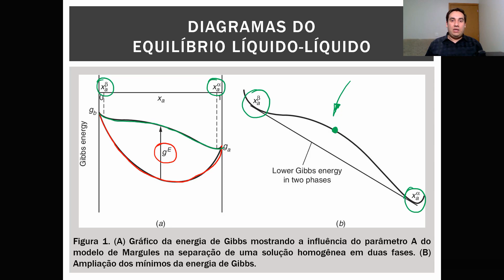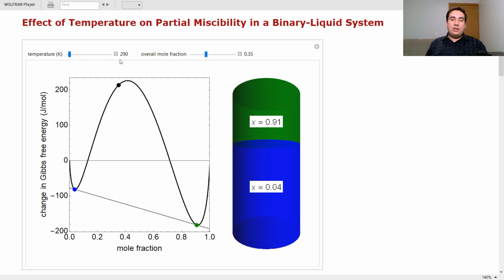AULA 22 (PARTE 2) - A Minimização da Energia de Gibbs em um Equilíbrio Líquido-Líquido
Neste vídeo, você aprenderá a verificar o comportamento da curva de energia de Gibbs em função da composição de uma substância em um mistura líquida. Você perceberá que, em virtude das fortes interações distintas entre os compostos, a energia de Gibbs é altamente afetada pelo valor do modelo de gE. Com isso, há o surgimento de dois mínimos locais. São eles os responsáveis por fazer com que a natureza, minimize G, considerando a formação de duas fases líquidas, sendo uma rica e outra pobre nessa substância!

Simulador Wolfram: "Effect of Temperature on Partial Miscibility in a Binary-Liquid System"
Kaiyuan Tang
Wolfram Demonstrations Project